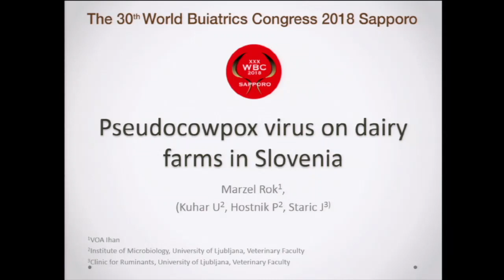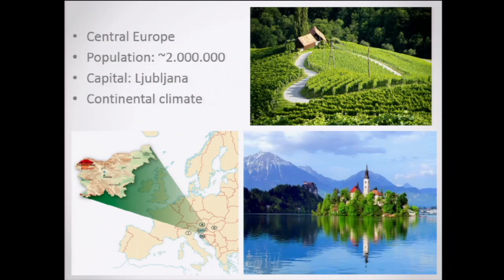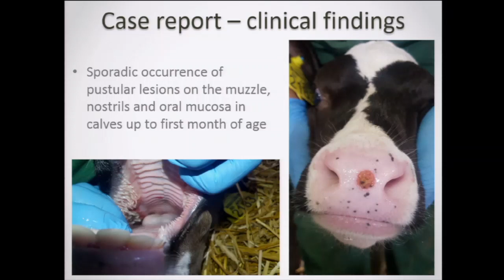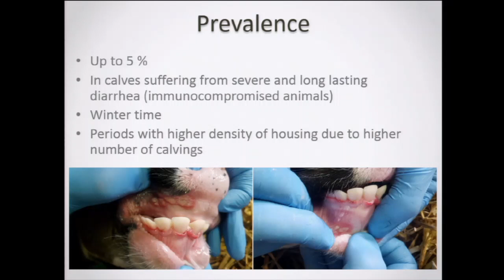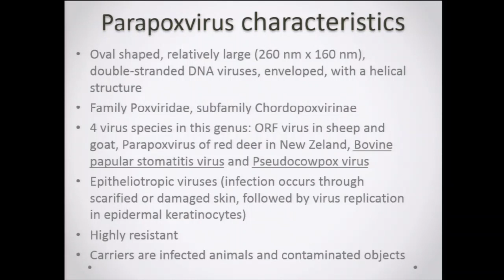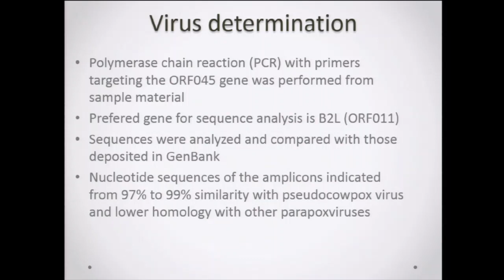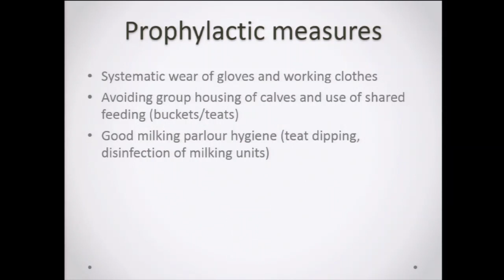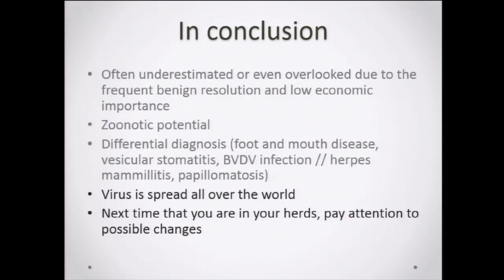Pseudocowpox virus on dairy farms in Slovenia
Rok Marzel, Slovenia